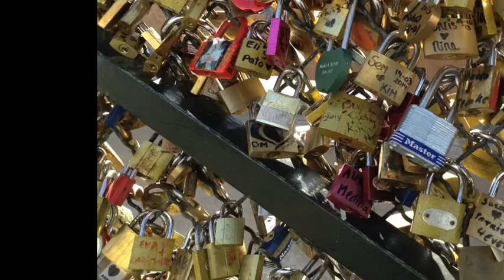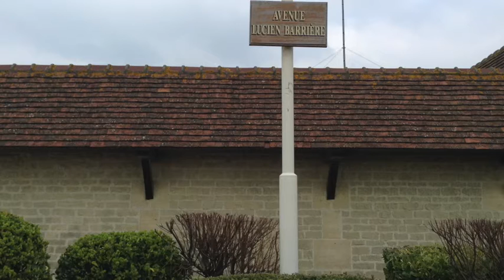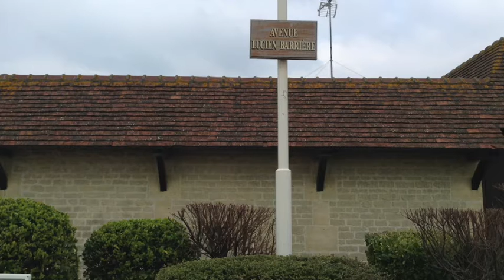FLAMBOYAN bacacerpen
Cerita ini tentang anak SMA yang bertahun-tahun memendam cinta dan ketika cinta itu dikatakan, ia kecewa berat dan mengambil keputusan yang ekstrem: bunuh diri. Ia anak pelajar yang cerdas, tapi gagal dalam memahami cinta.